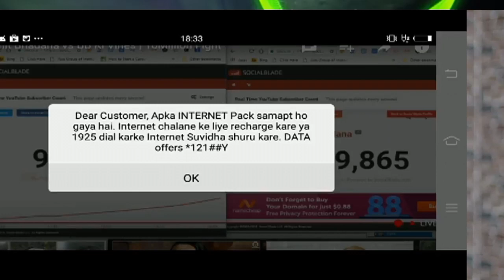किसने सबसे पहले 10 मिलियन सब्सक्राइबर कम्पलीट किये ? Who first completed 10 million subscribers?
amit bhadana aur bb ki vines men se kisne sabse pahle 10 million subscriber complete kiye. Is video men dekhen.
amit vs bb
bb ki vines vs amit bhadana

Video by My smart support youtube channel.